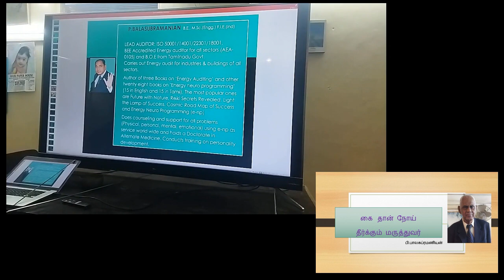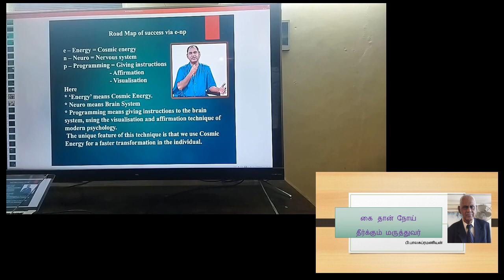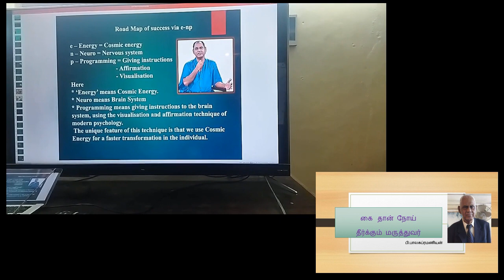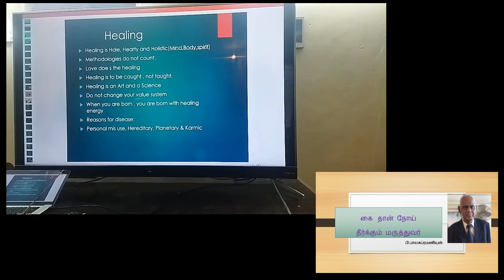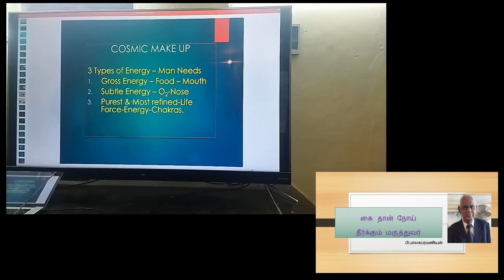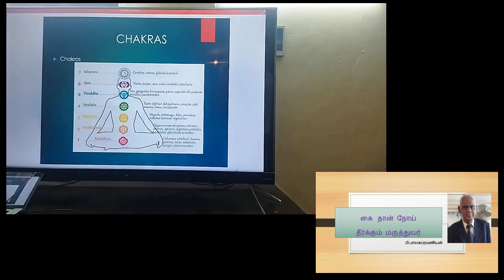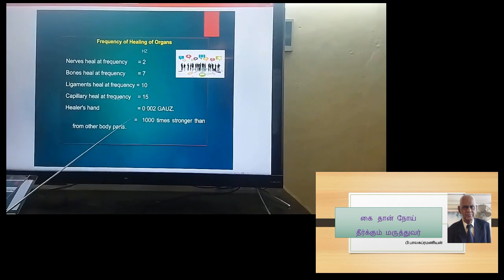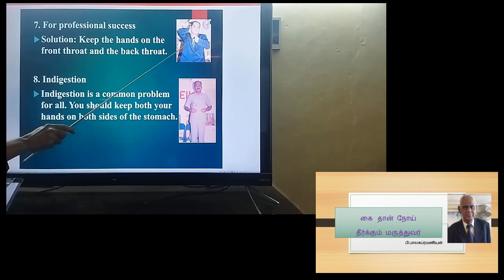Remove Pains from your body-1 (E)